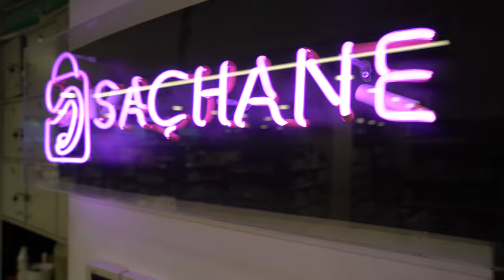Eda ile Sachane Mağazasını Gezmeye Ne Dersiniz?💜